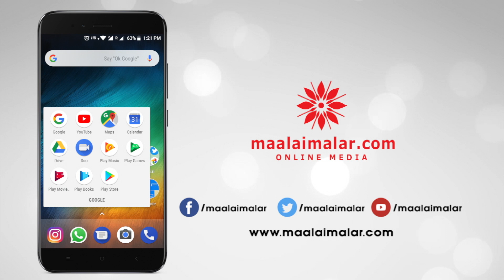Yogi Babu's Mass & Fun Speech on stage